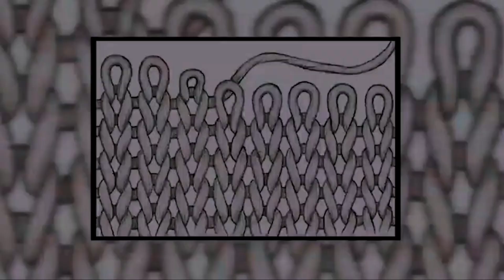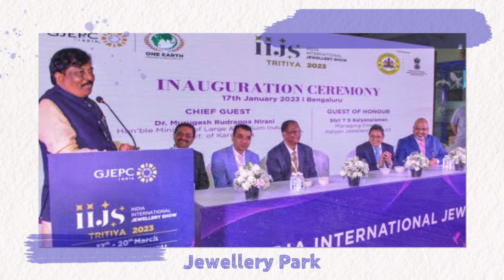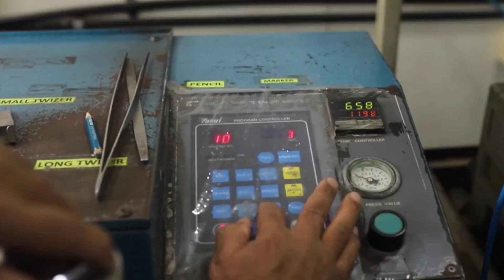Infratalks #748 - IITs Going Global, 7 Mega Textiles Approved, Steel PLI Kick Started, RRTS Tunnel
Timestamps
00:00 - Introduction
00:05 - 7 Textiles Park Approved
01:08 - Steel PLI Kick Started
02:15 - RRTS Tunnel Ready
02:54 - Bangalore Jewellery Park
03:58 - Electric Train Locomotive
04:57 - IITs in Foreign Countries